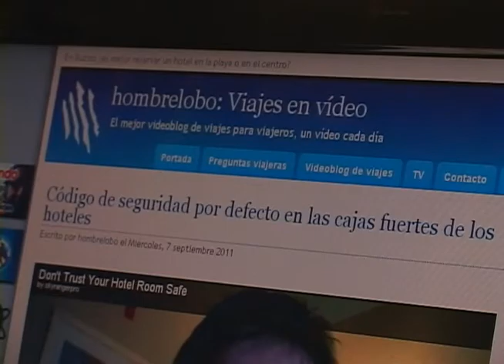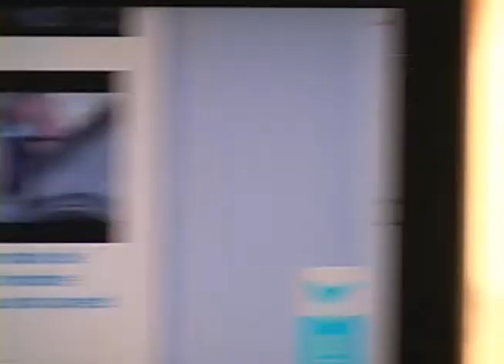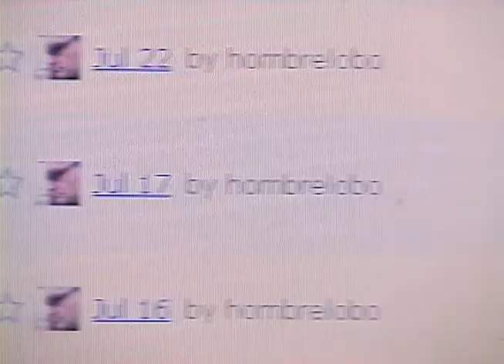Hombre Lobo [Vlog de viajes]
Hicimos una llamada transoceánica para hablar Eduardo Perez de HombreLobo.com, un videobloggero español que dicen tiene el Vlog de viajes más teso de habla hispana y quien es además creador del grupo Video web, una comunidad que agrupa a muchos creadores de video para internet.